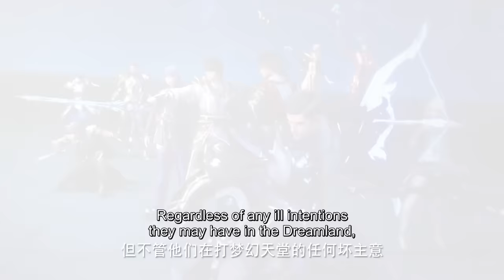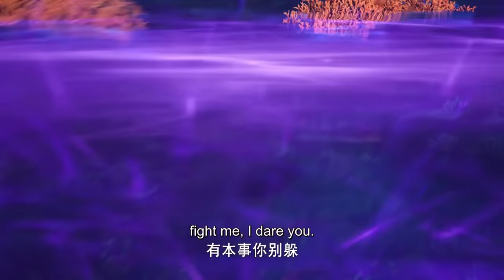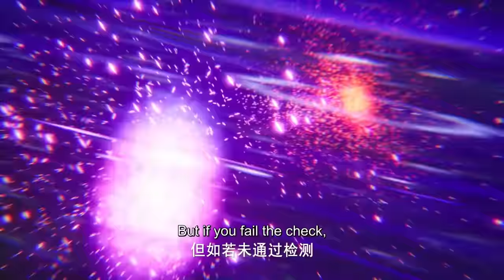✨Throne of Seal EP 89 [MULTI SUB]